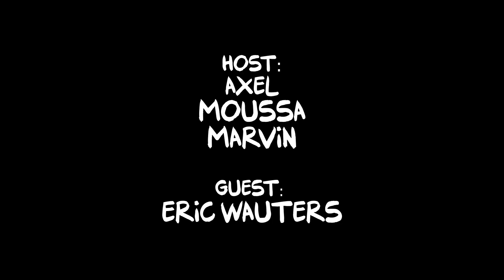Para in Afrika | Gene Zever Podcast #13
Voor de 13de aflevering van Gene Zever verwelkomen we Eric Wauters.
Eric was gedurende zijn volledige carrière tewerkgesteld als paracommando voor het Belgische leger. Vandaag is hij bij ons te gast om te praten over hoe hij zijn legerdienst ervaren heeft, welke verhalen hij ons kan vertellen en wat het voordeel van dienstplicht voor de jongere generatie kan zijn.

*Sit back, relax and enjoy another episode of the Gene Zever Podcast!

Volg ons ook op Spotify.

Timestamps: